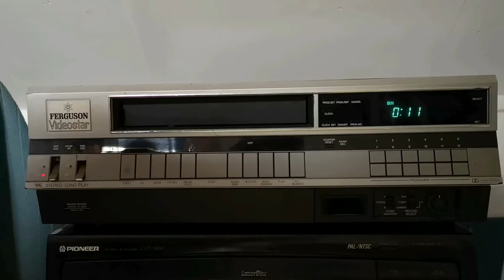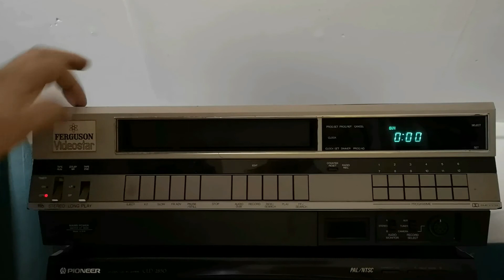PSION Organiser II Cleanup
In todays Video, we take a look at a PSION Organiser.

This PSION Organiser II, dates from around 1989. It has been damaged by cat urine, unfortunately. I stripped it apart, cleaned the unit with White Vinegar and 99% Isopropyl. Sadly, it may be too far gone. The unit does power up, but, the display fills with black. I did note that the brightness control was damaged with the cat urine, to, I will try de-soldering that and replacing it, to see if this restores functionality.